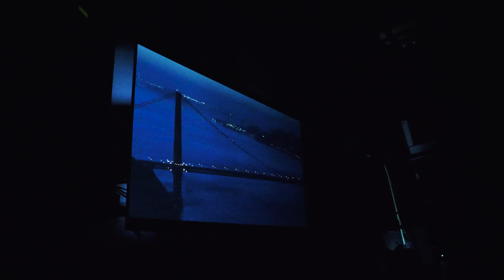The First Vlog Ever Shot on a Gh5! - Leftcoast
I shot this vlog primarily for fun. I was trying to get used to shooting with the Gh5 because I only had it for 24hrs and had an exciting project the next day to film on.

Notes on Todays Video:
I tried to keep any sort of grading super minimal. With my vlogs I don't ever spend much time on color grading. It's hard to devote much time to that, especially when doing daily. So the results you are seeing is basically straight out of camera with the blacks increased a little bit. I was shooting in Cine-V.

Lenses:
I was using was the 12-35mm 2.8 from panasonic as well as my 35mm 1.4 with speedbooster for a few shots.

Stabilizing:
Some big takeaways for me is all the handheld footage.
Look at the lack of skew and also how stable some of those shots are. Really stoked on the lack of micro jitter all around. - I didn't do any post stabilizing or denoising.

Autofocus:
I was testing autofocus for most of the vlogging stuff. The results of autofocus in 4k60p aren't amazing, but definitely useable. I had a hard time finding settings in the menu to help customize autofocus in video settings. I will upload proper autofocus tests if people are interested.

Speedbooster:
Some of those shots in the studio were with a speedbooster and a Rokinon 35mm 1.4, I really think this combo is gonna be killer. Especially with how stable the shot is. It's hard to see how big of a difference that stabilizing makes, unless you are used to seeing handheld prime lens work.

Low Light:
All of that stuff in the studio and Van was super dark. Like really dark. Especially when we started watching the movie, all of that was just being light from the Tv. I think that shot of the paper bag is a great example of a low light shot.

Those are some of my notes for now. Let me know if you have additional questions or anything I can help clarify!

🎵 - Both songs in this video are by the insanely talented Joakim Karud

Be part of an epic community who receive my videos and tutorials early every week!

You will also receive free adventure filmmaking tips by joining the newsletter, did I mention it was free??

- Levi